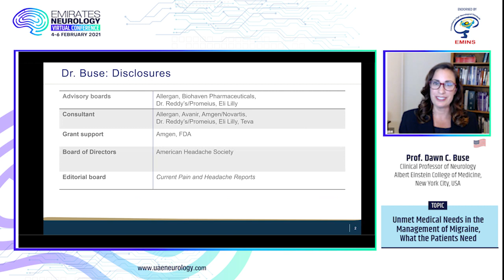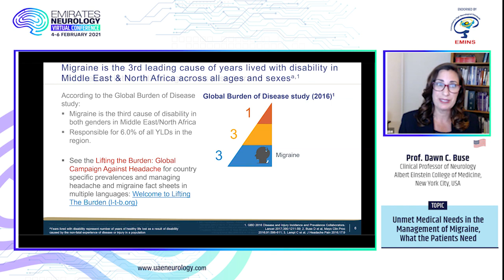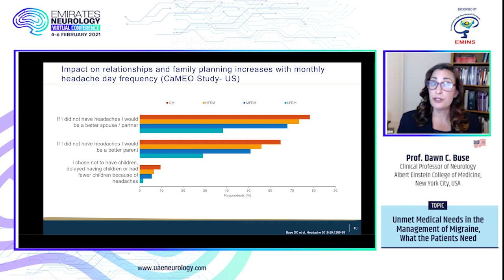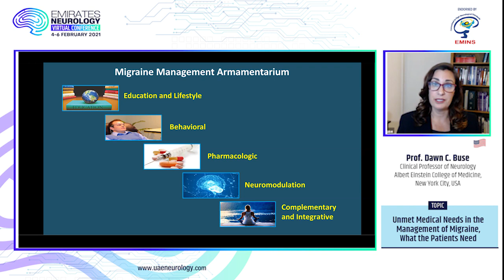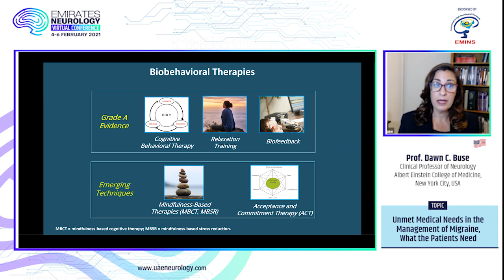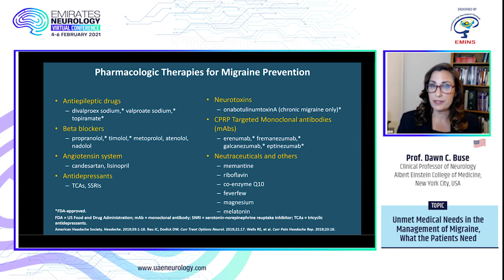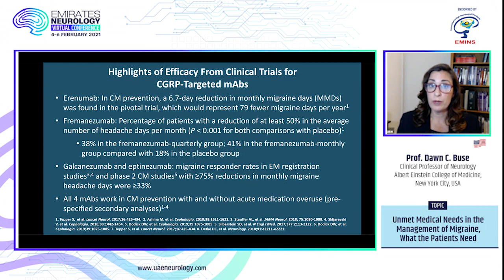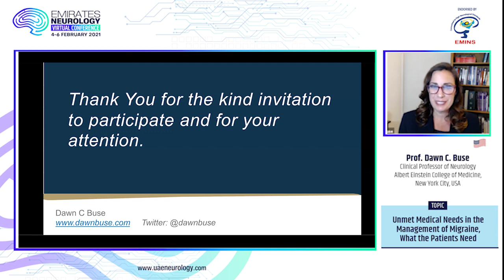Emirates Neurology Virtual Congress 4-6 February 2021 - Prof. Dawn Buse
Unmet Medical Needs in the Management of Migraine, What the Patients Need.